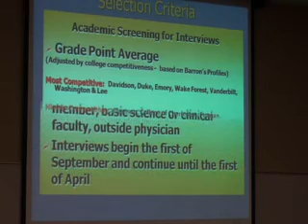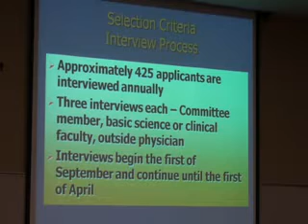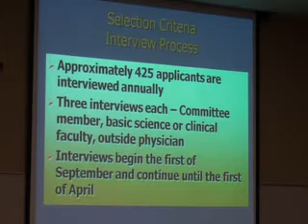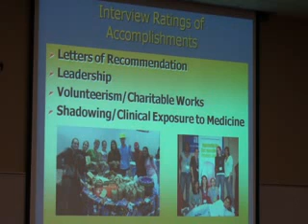AED Clemson MUSC Admissions Fall 2010 Part 2